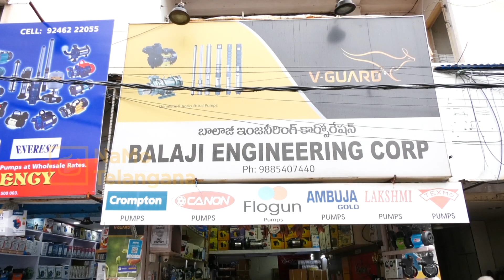water motor ll water motor market in Hyderabad ll motor wholesale market in Hyderabad motor market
#5-1-534, Hill Street, Ranigunj,
Sec-Bad- 03, Telanggana,

How to Make a Water Pump from Motor at Home

water motor
water motor in hyderabad
water motor market in Hyderabad
motor wholesale market in Hyderabad
motor market
water motor wholesale market in hyderabad
motor wholesale market in hyderabad,hyderabad
water moter wholesale in rajasthan
water pump motor,water motor pump,
best water motor brand,toys market in delhi
,car market in hyderabad,hyderabad wholesale market,
wholesale water motor market,toys market in mumbai
,water pump motor at home,water pumps motor,pet market in hyderabad